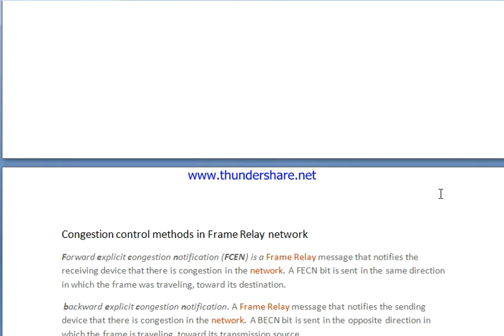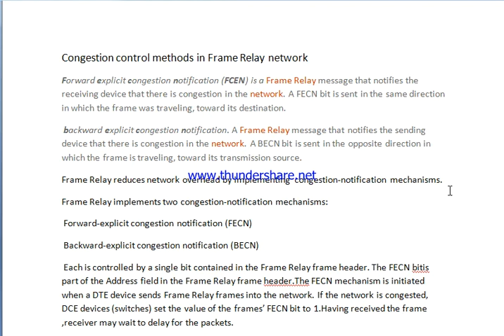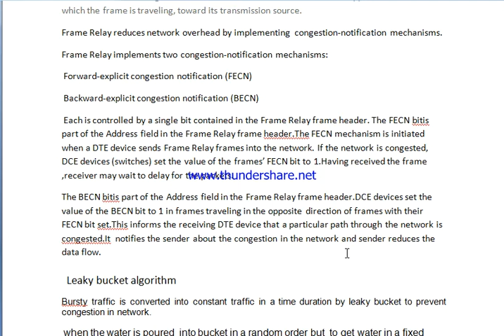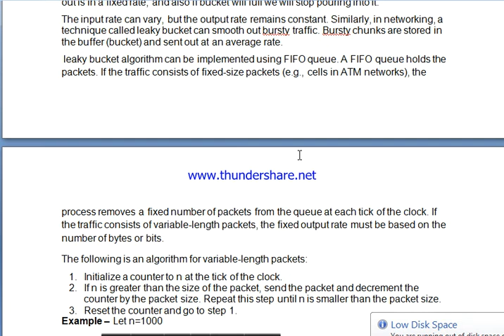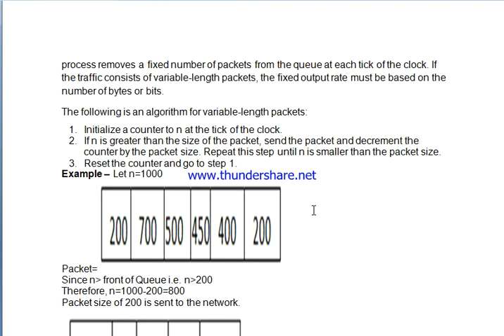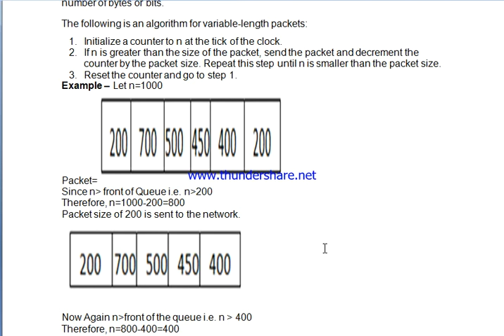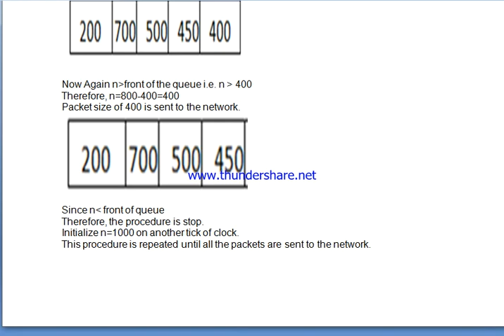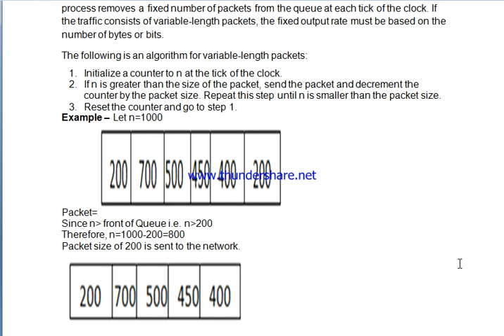Congestion control methods in frame relay network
CS 206  by Sandeep Roy
Frame relay is a WAN protocol designed for data link layer and based on virtual circuit method of packet switching.It has two techniques to notify about congestion in network
(a) BECN  (b) FECN and uses Leaky bucket algorithm to prevent congestion.